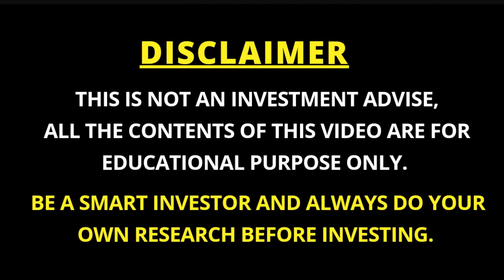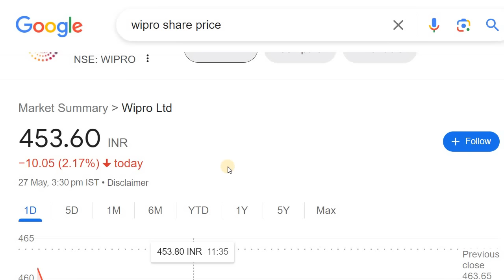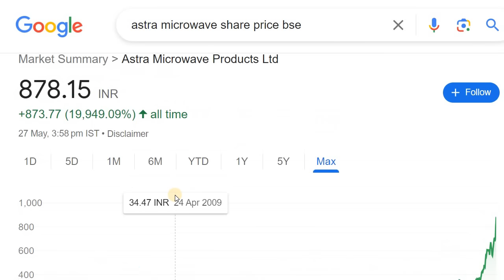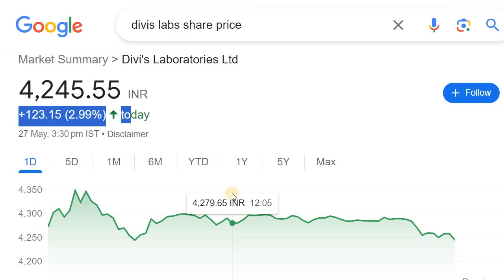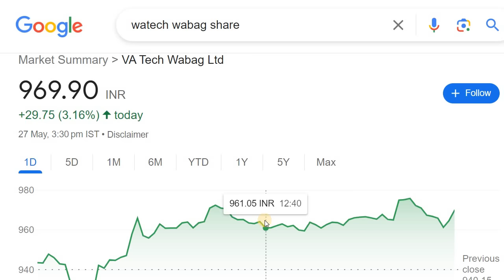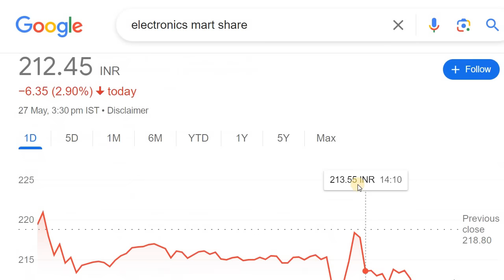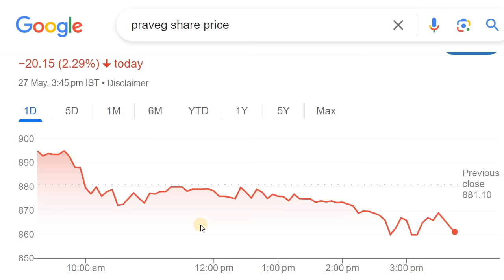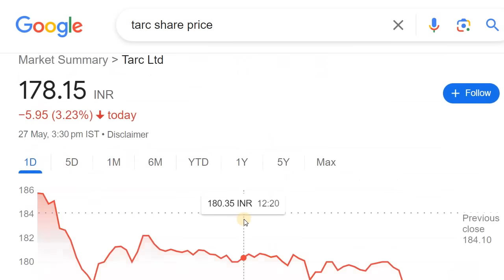WAAREE RENEWABLES | REC | RVNL | TRENT ADANI | TARC | PRAVEG | VATECH WABAG | HBL POWER | COCHIN SHI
Discussed about the Stocks in News today

2. ಯಾವುದೇ ಷೇರನ್ನ ಯಾವ ಲೆವೆಲ್‌ ಅಲ್ಲಿ BUY ಮತ್ತು SELL ಮಾಡಬೇಕು ಗೊತ್ತಾ? BUYING AND SELLING LEVELS OF STOCKS
14. Is it Possible to Earn while you are Sleeping? ನಿದ್ರೆ ಮಾಡೋವಾಗಲೂ ಹಣ ಗಳಿಸೋಕೆ ಸಾಧ್ಯಾನಾ? ಹೇಗೆ?